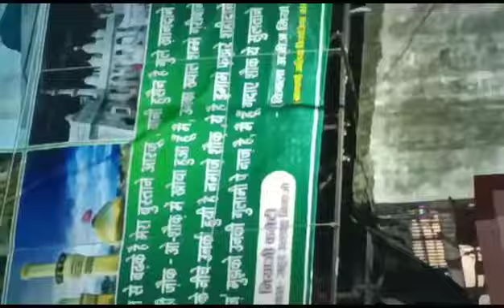Bada tazia ka Alam1445(1)